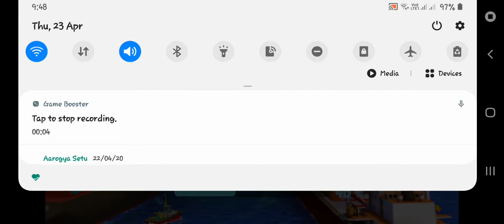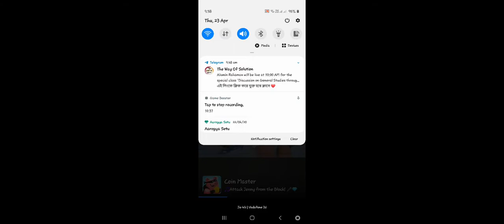SEAPORT GAMEPLAY Part 1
Games for Life